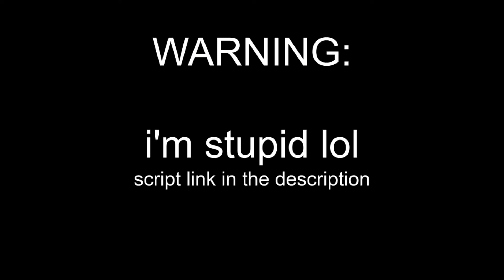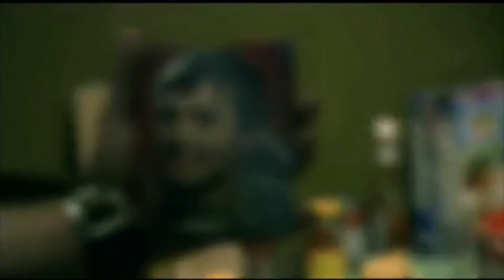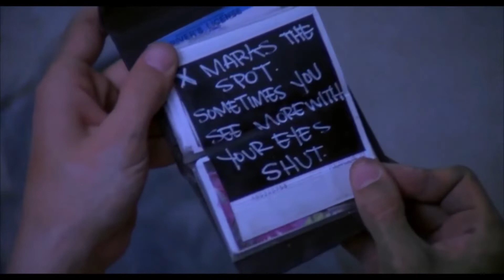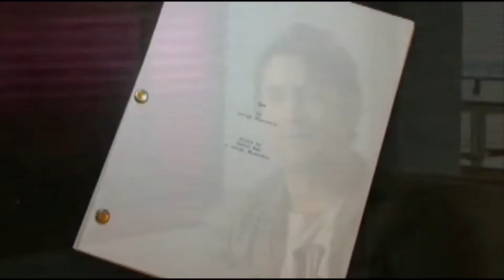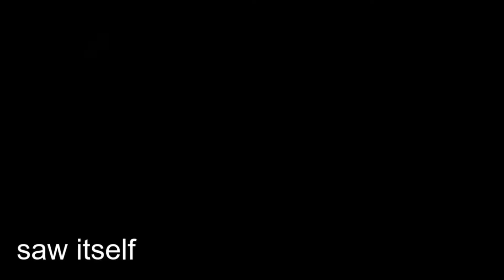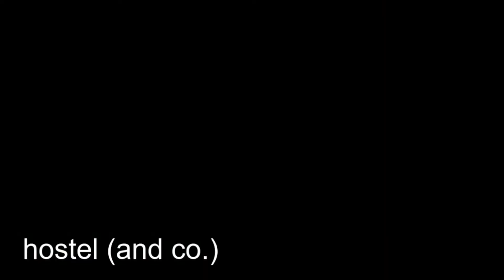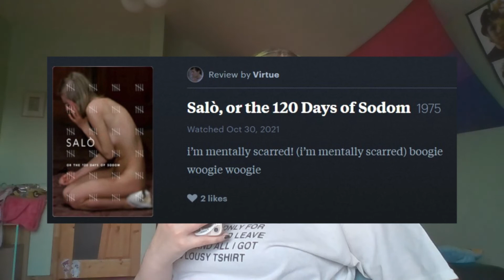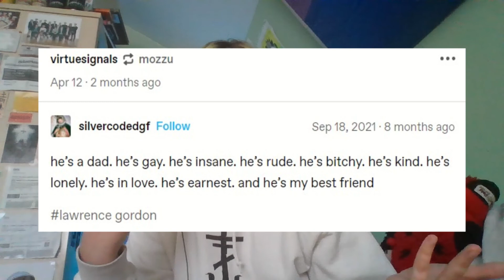A Thorough Look At Saw (2004)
saw trap idea: i sit you down for an hour and a half to tell you how and why saw (2004) is great and why you should care. you're not allowed to leave.

feel free to view this video sped up, i talk very slowly.

MENTIONS OF SA:
01:09:40 - 01:10:49
01:24:39 - 01:24:59

MENTIONS OF S***IDE
00:16:25 - 00:17:15

MENTIONS/DEPICTIONS OF ADDICTION/SMOKING:
00:12:38 - 00:12:45
00:16:30 - 00:16:41
00:18:14 - 00:18:25
00:29:16 - 00:29:57
00:51:29 - 00:51:42

there are passing mentions of these topics that wouldn't make sense to put a time stamp on, for extra safety please consult the script. i also use the q word in a reclaimed manner throughout the video.